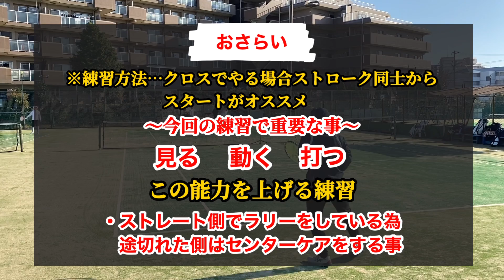【テニス】皆さんはどんな練習をしていますか？Dr.きょとーはこんな練習をしてます‼︎参考にしてください‼︎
【テニス】
今回は、どんな練習をしているのか？細かく3個ぐらいに分けてアドバイスしていますので、是非最後まで楽しんで見てください🎾

テニス&プライベート
【坂根Instagram】

(一緒に練習や動画撮影に参加されたい方、Sprojectの方にダイレクトメッセージお願いします)

ショットオススメ動画